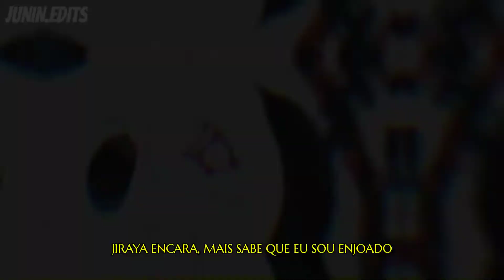(REEDITADO)-KISAME E ITACHI{Mhrap/part: Kisame}